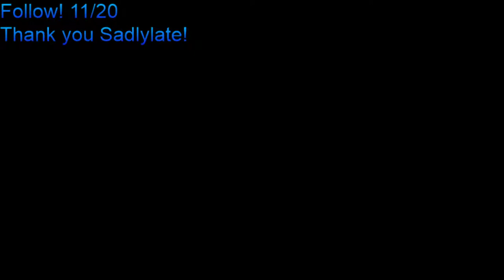Working on the palace! (DingDongCraft)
I build the beginnings of my palace in the Royal Reef in the Kingdom of Atlantia on the DingDongCraft realm while talking about skull bones. Oh, and Potato was there too.

Come hang out with me!